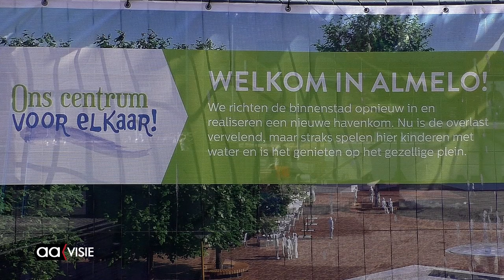Werk aan havenkom in nieuwe fase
Het werk aan de havenkom is in een nieuwe fase beland: de laatste damwanden worden geslagen en metselaars zijn druk bezig met het opmetselen van de kademuur.